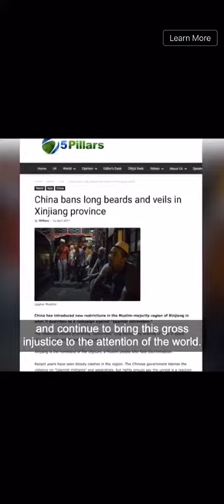May Allah helps our Muslim brothers all over the world..